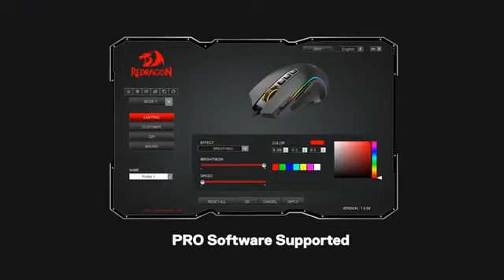Introducing the Redragon PREDATOR M612! 🖱️🔥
This powerful gaming mouse is equipped with 5 redefinable DPI levels (default: 500/1000/2000/3000/4000), making it easy to switch between different game needs. Need more options? You can customize DPI settings between 500-8000 via software.

Upgrade your gaming experience with the Redragon PREDATOR M612! 🎮✨

Contact Complete Office Solutions as your preferred supplier today!